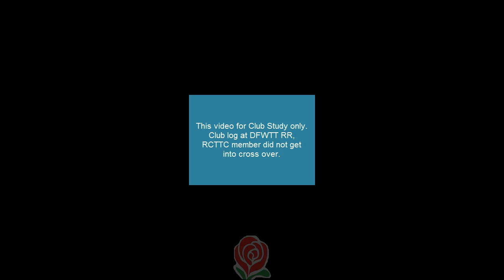[TT Tourney] USATT 2000 against 2500 See what happened? Ogbonnaya vs. Santos(wesleyan)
TT table tennis DFWTT USATT sanctioned tournament, Spring Round Robin, Open Singles, Cross over match Round 2.